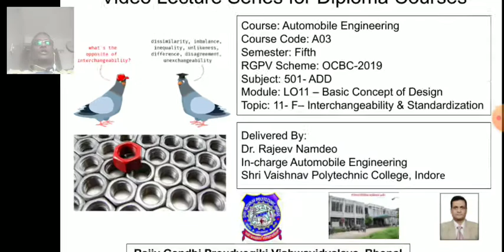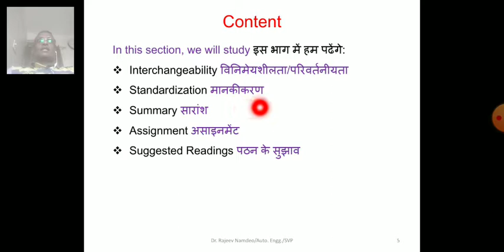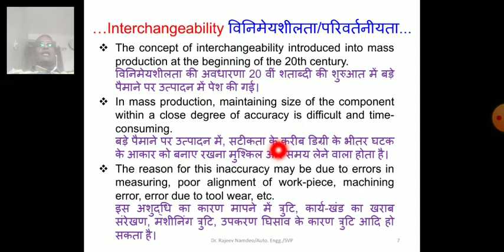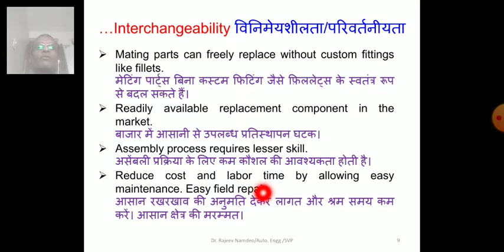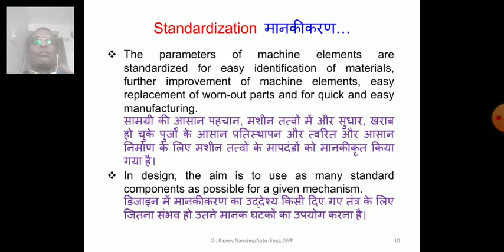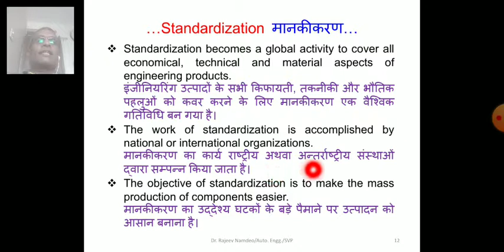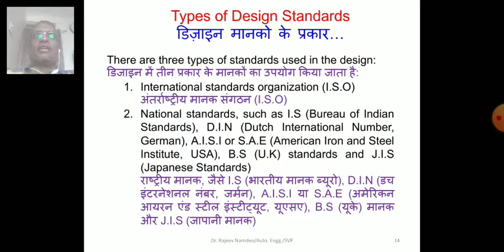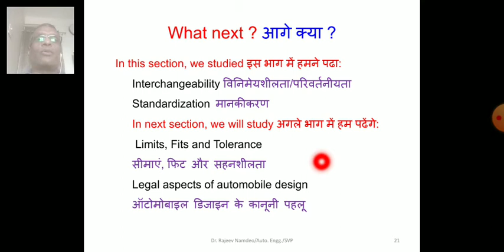50111F: Interchangeability and Standardization